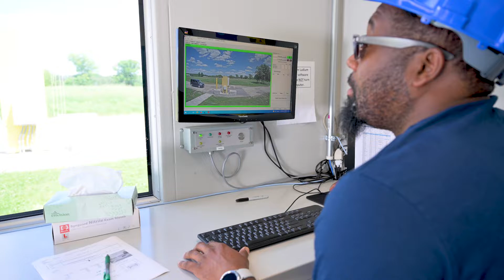Apply to work as a Health Physics Tech at Argonne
Argonne is currently hiring Health Physics Technicians. Are you driven? Passionate? Consider applying today!

Argonne is a place for groundbreaking science.

Our Health Physics Technicians are at the forefront of contributing to Argonne’s mission of pushing the boundaries of fundamental science, applied science, and engineering to solve complex challenges and develop useful technologies that can transform the marketplace and change the world.

Working in Health Physics you are keeping our researchers safe and ensuring they are able to safely research with radiological material and use radiological generating devices. Argonne offers a career that has advancement opportunities, countless benefits including reimbursement for education, and a great work-life balance.

If you are looking for a secure job where every day offers you variety in the jobs you complete and the people you meet, then you don’t need to look further.

We are looking for individuals who are driven, passionate, and ready to jump in and learn about the world of Health Physics.

If you would like to learn more about a career as a Health Physics Technician please visit this